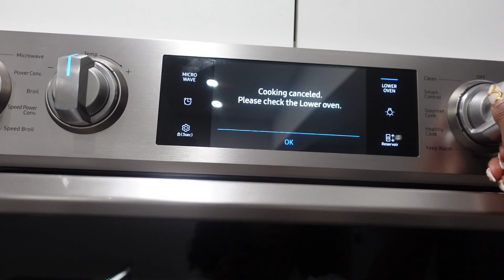MIAMI VLOG🌴☀️:MISSED MY FLIGHT+ AIRBNB TOUR+ JET SKIS+ GOING OUT+ COOKING BREAKFAST|| Sharae Palmer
Hi lovesss. I hope you're having an amazing day or night. I hope you also enjoy this video. We had such an amazing time. So if youve been wanting to go on a quick & spontaneous trip, absolutely do it!! Let me know if you have any questions. See you in Part 2. 💛💛💛

First Club- Vendome
Strip Club- Booby Trap On The River